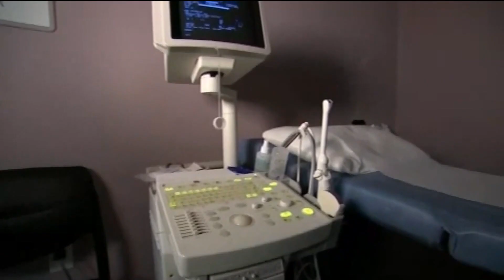Supreme Court decision on Roe v. Wade could come Thursday or Friday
All eyes are on the SCOTUS as we await a decision that could overturn 50 years of legal precedent in the United States.